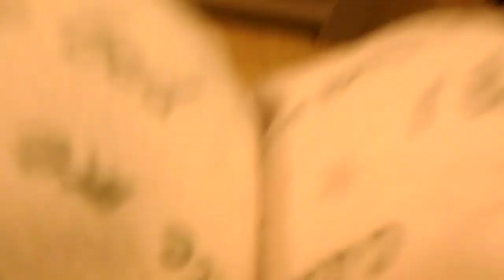Teaching'getit' stage 1 touching object